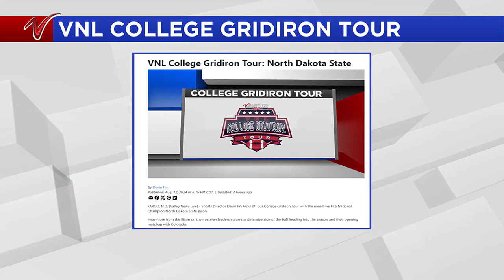10:00 P.M. Sports -- August 12